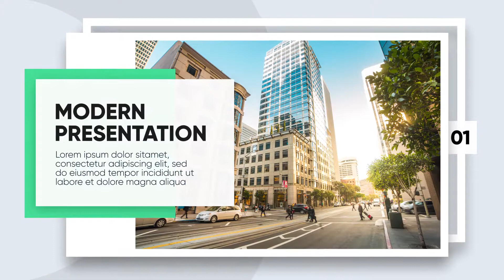Royalty Free | After Effects Template Modern Promo - Clean Corporate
Modern Promo – Clean Corporate is an ultramodern and stylish After Effects template with a unique design, colorful and creatively animated shape layers, clean text animations and dynamic transitioning effects. It’s really easy to use and edit with a neat custom controller. A professional looking intro or opener to your business slideshows, promotions, upcoming events, company broadcasts, conferences, commercials and online marketing videos. Impress your business partners with this well organized and creatively animated presentation. No plugins required.

3D Ocean (3D Models & Accessories From $1) For 3D Models, Textures, Materials & Shaders, 2D Concepts and more

business, clean, corporate, events, intro, market, minimal, modern, opener, presentation, promo, promotion